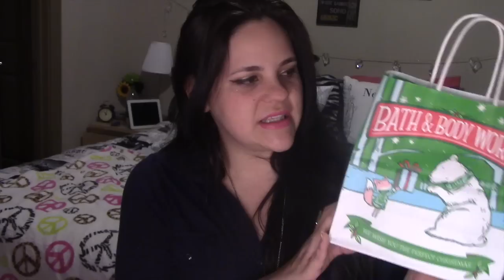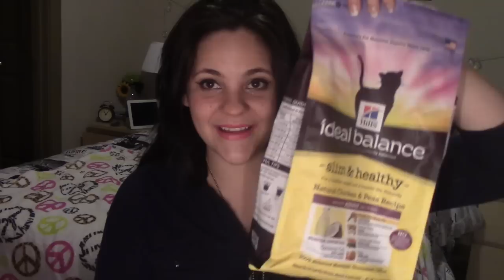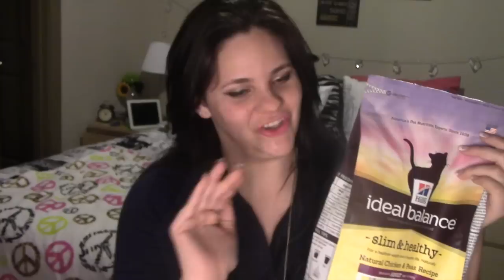Compras del Mes + Black friday haul